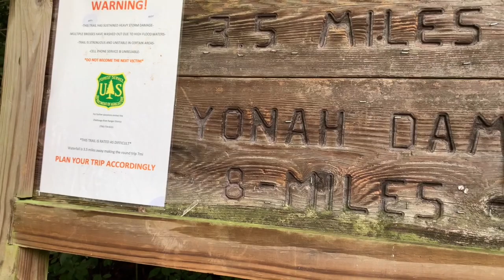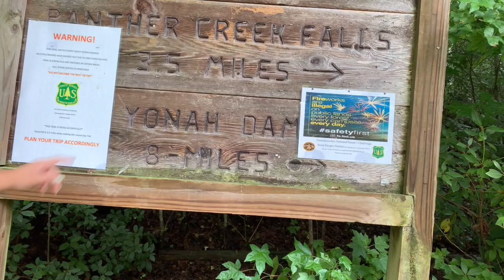Virtual Hiking: North Georgia Hiking- Panther Creek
Today's video is about the Panther Creek trail in North Georgia. If you are looking for an intense hike, then you definitely want to check this trail out! **Spoiler:** there is a happy ending...aka a waterfall. Enjoy :)

Location: Clarksville, GA
Park: Chattahoochee National Forest
Trail(s) Hiked: Panther Creek (7 miles)